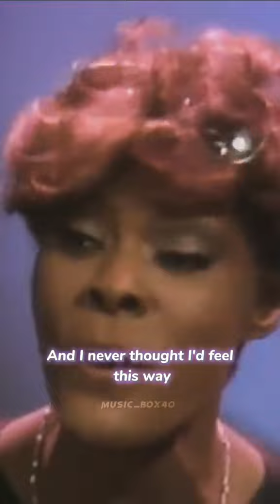That's What Friends Are For| Dionne Warwick Ft. Elton John, Gladys Knight & Stevie Wonder 24.5.2023